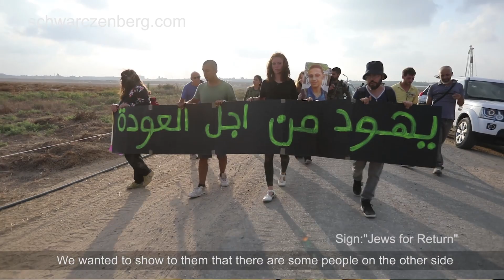Anti-Zionist Israeli activists demonstrate at the other side of the Gaza fence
“Return”, a group of Israeli and international anti-Zionist activists protested on the east side of the Gaza fence in solidarity with the Great March of Return. They raised the Palestinian flag so that demonstrators in besieged Gaza could see it. They also carried a banner in Arabic reading “Jews for Return”. The Israeli and international demonstrators were assaulted and arrested by the Israeli military and police. Hours later they were released from the Netivot police station.
At the same time, one Palestinian demonstrator, 25 years old Ahmed Atallah, was killed by an Israeli sharpshooter. The next morning, 15 years old Muath Ziad al-Suri succumbed to injuries he sustained during the Friday demonstration. Additionally, about 220 people were injured, many from live ammunition. According to health officials in Gaza, this brings the number of slain protestors to at least 153 and injured to more than 16,000 since the weekly protests began on March 30.
“We were beaten and abused by the Israeli military today but it is nothing compared to the violence Gazans face on a daily basis,” said Omer upon his release from police custody. “We will continue to do whatever we can to subvert this violent and horrific siege, and work for justice.”